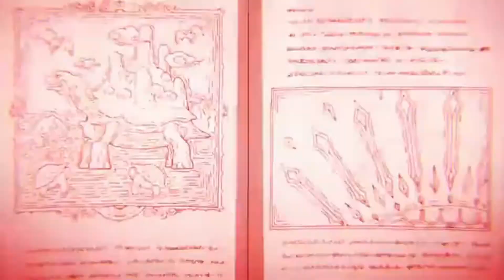The Rising of the Shield Hero Season 2 Episode 10 "Katana Hero" REACTION/REVIEW!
Genre: Action, Adventure, Drama, Fantasy, Isekai